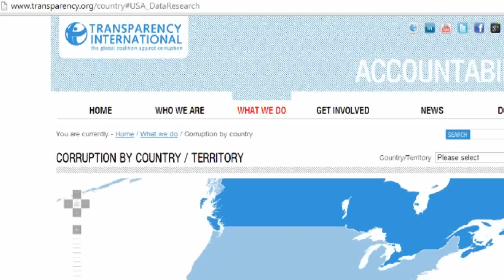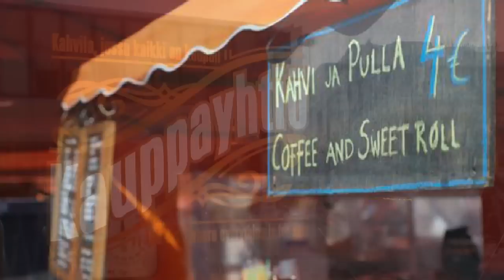Top 10 AMAZING Facts About FINLAND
Welcome to Top10Archive! Coffee, wildlife, ice swimming and saunas; what else do you really need in life? Today we'll take a look at 10 awesome facts about Finland! Know of an interesting fact about Finland? Have an idea for a future Top 10 video?

10. Income Based Fines
9. Summer Olympic Warriors
8. Finland's Wildlife
7. Least Corrupted
6. Father Christmas
5. Coffee Fanciers
4. Education
3. The Polar Nights
2. Chill Out
1. Ice Swimming